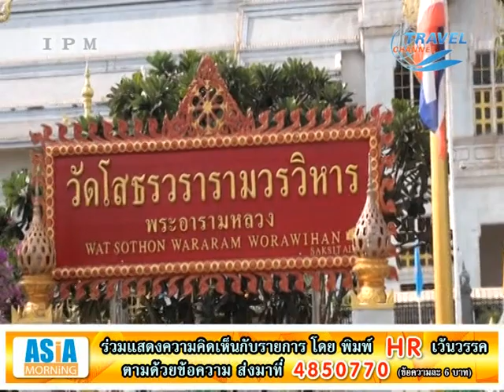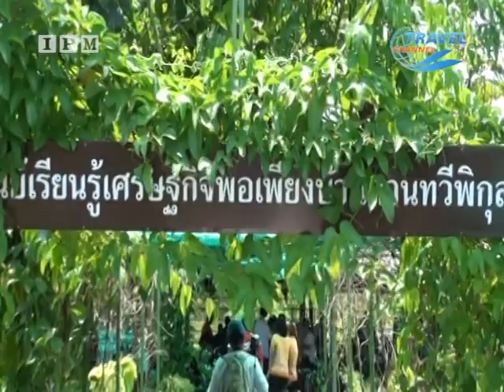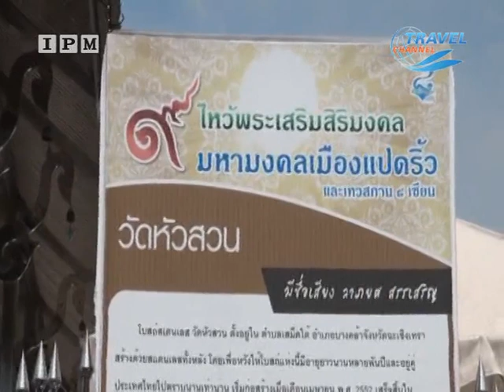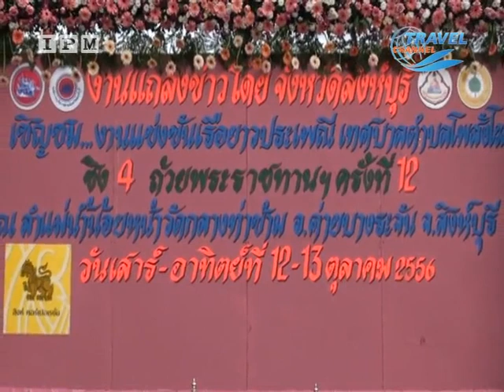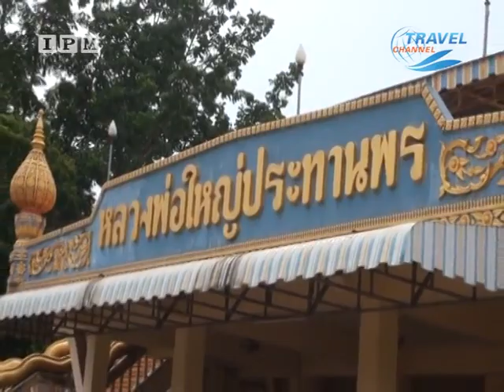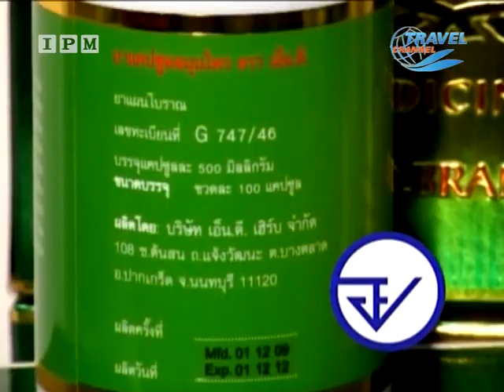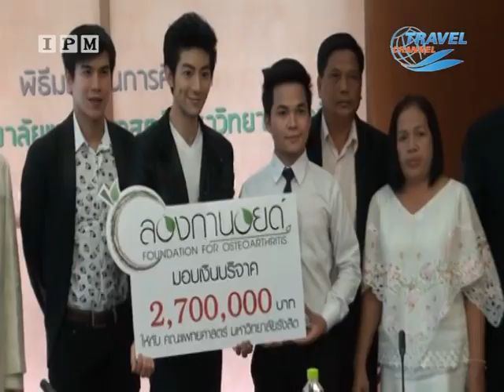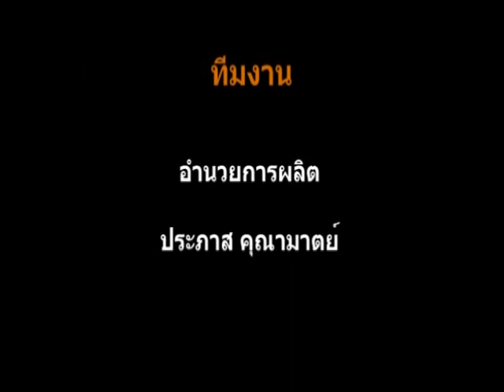Asia Morning เที่ยวฉะเชิงเทรา กับ สทน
รายการ Asia Morning รายการสารคดี ท่องเที่ยว วาไรตี้ ครบทุกสาระและความบันเทิง